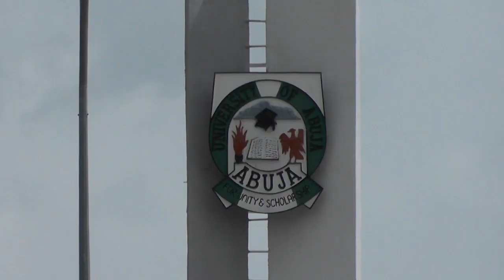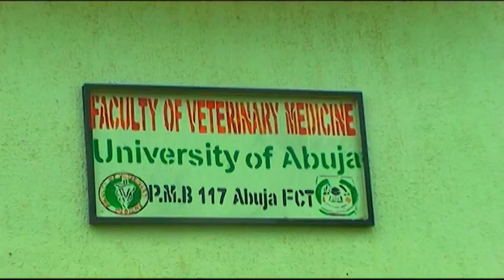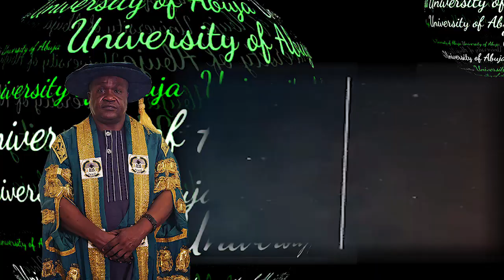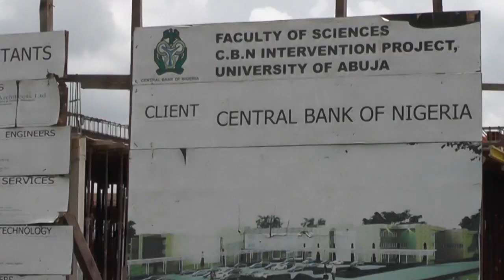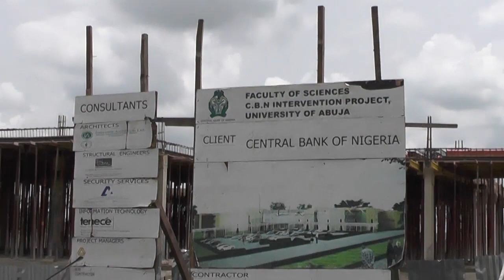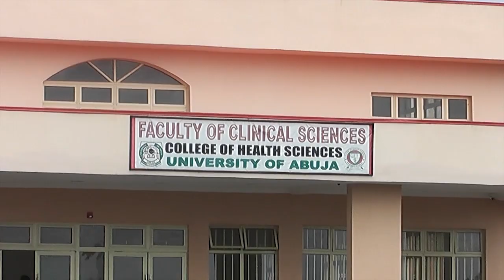Documentary for UNIVERSITY OF ABUJA, UNIABUJA